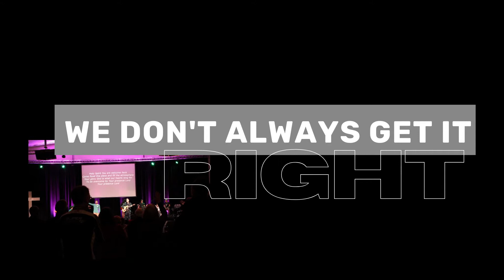Crossroads Welcome Video